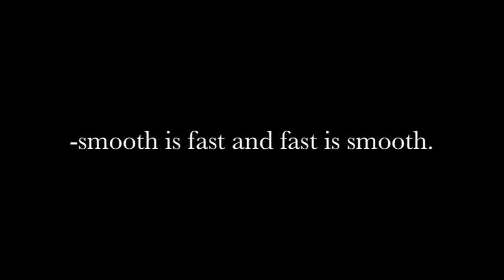Range Day with Villa.